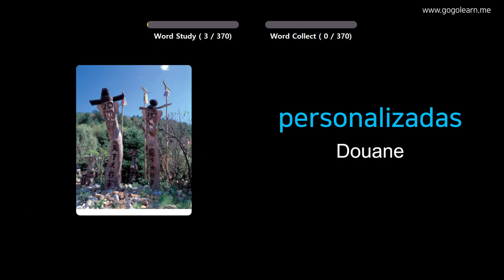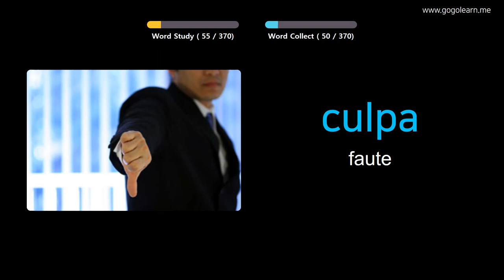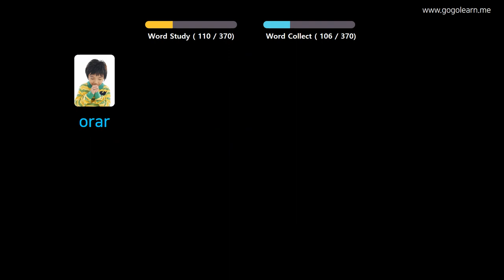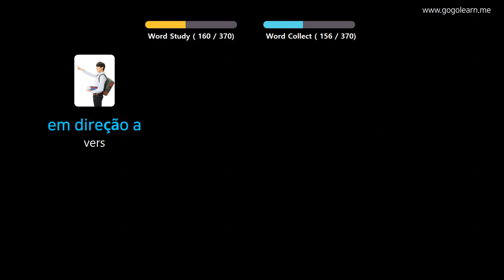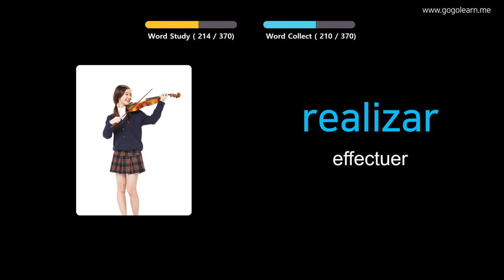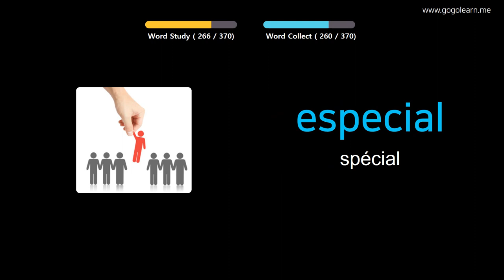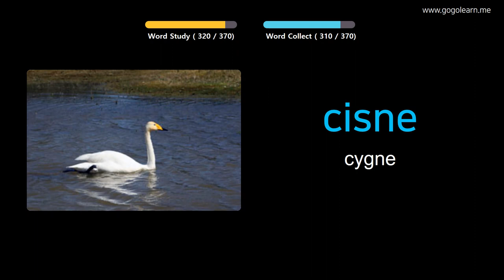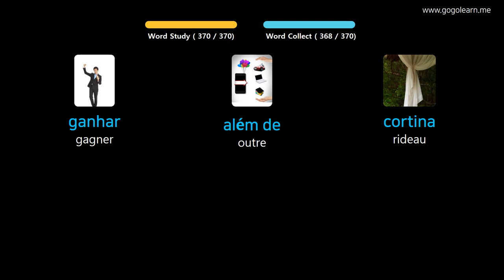Apprendre Le Portugais À Travers Des Images |Vocabulaire Portugais Collège 2 | Golearn